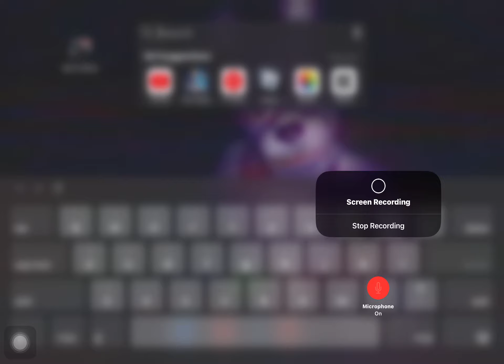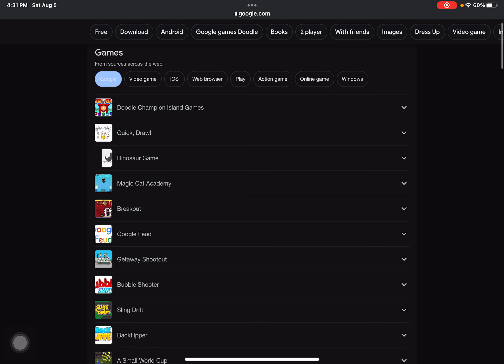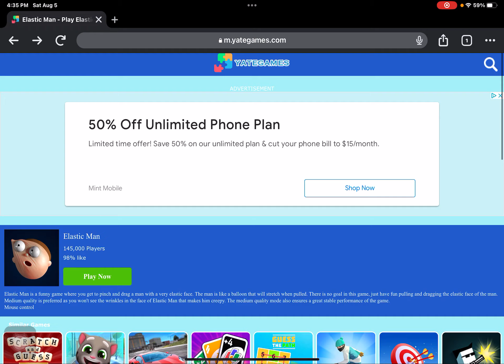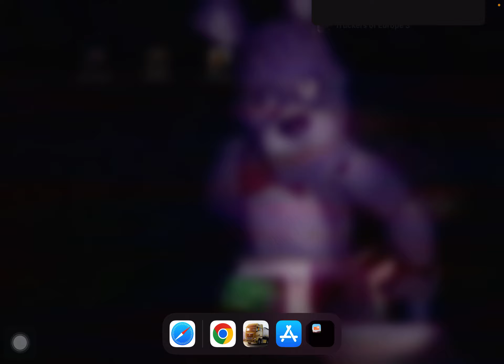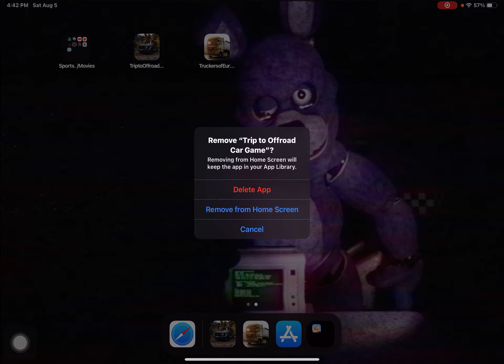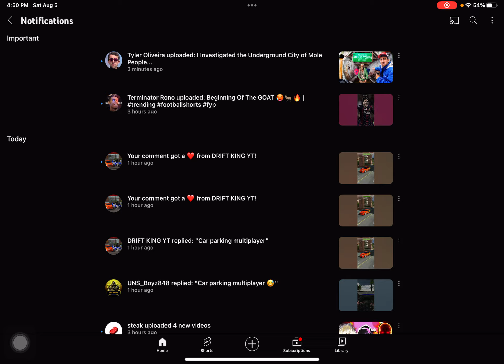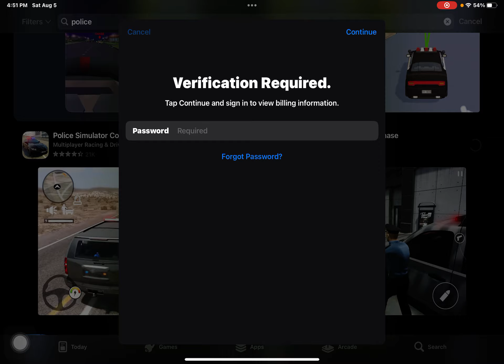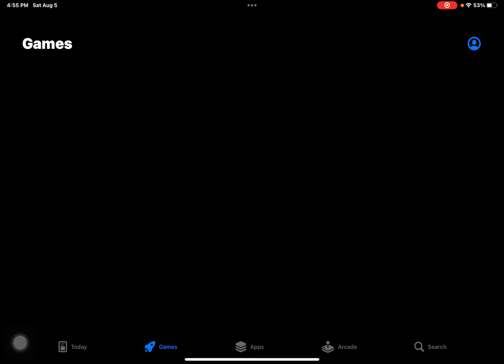Random mobile games and a little bit of fifa mobile